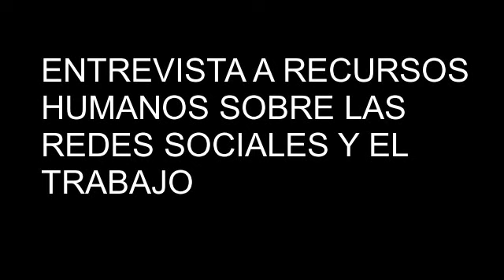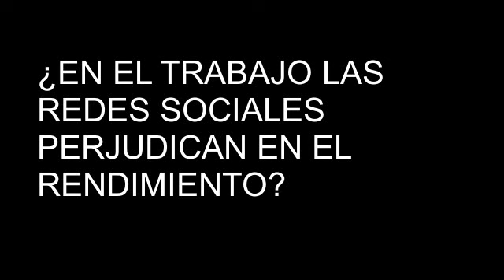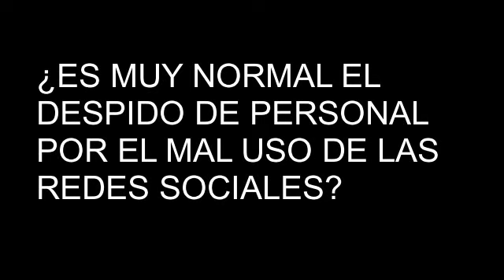Entrevista a una responsable de recursos humanos